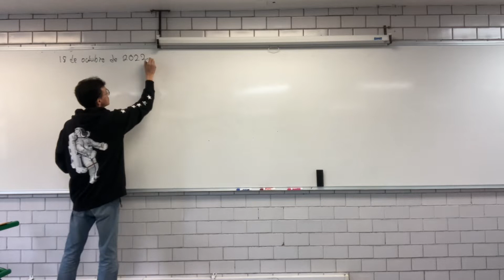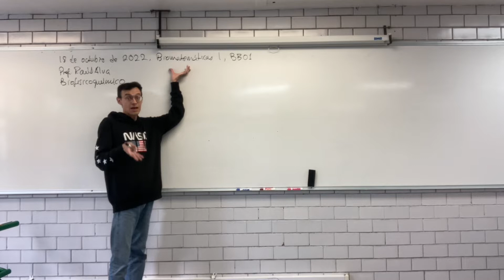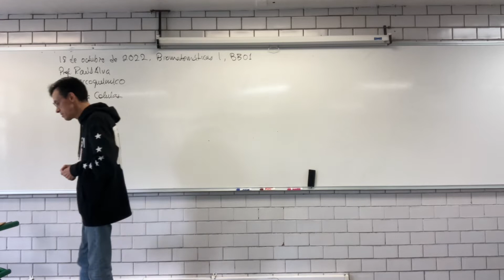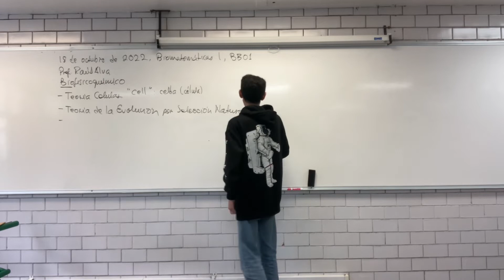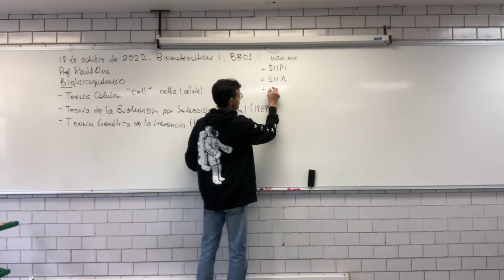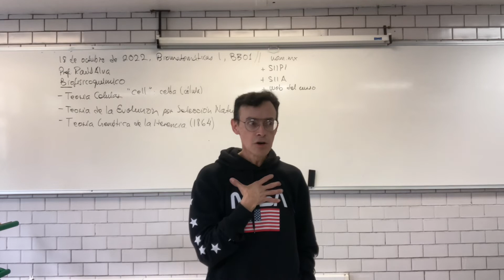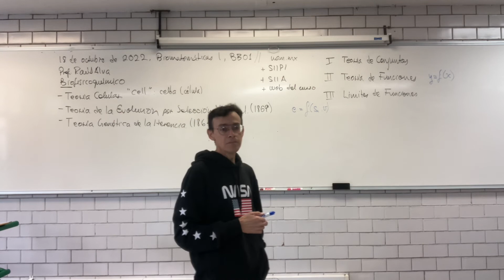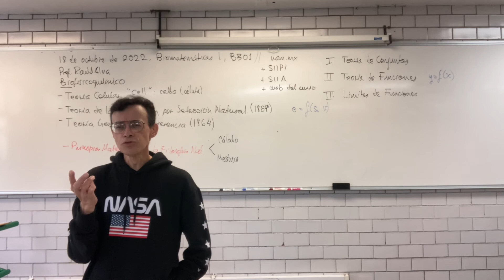Biología y matemáticas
Biología y matemáticas como antecedentes a la Teoría de Conjuntos y Números Reales.